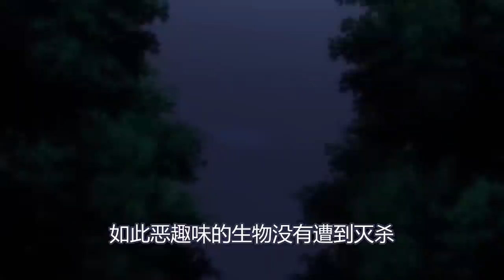最强力最美艳的圣女，却惨遭哥布林囚禁，一部刷新大家认知的老番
最强力最美艳的圣女，却惨遭哥布林囚禁，一部刷新大家认知的老番！强烈推荐观看原片。